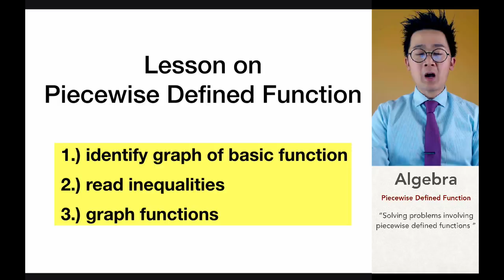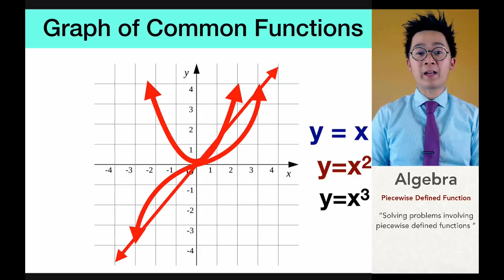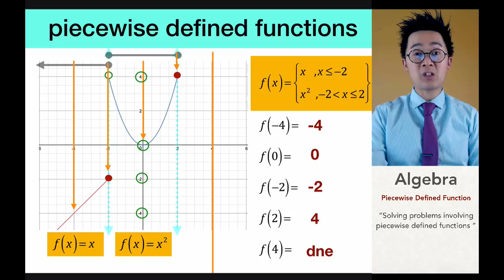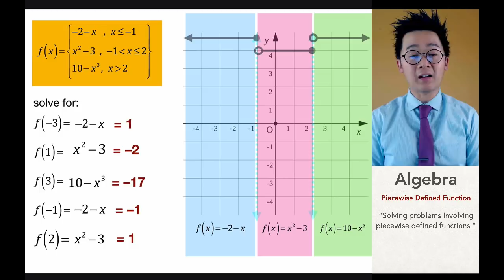Paano Mag Solve ng Piecewise Defined Functions | ALGEBRA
Ang video lesson na ito ay nagpapakita kung paano magsolve ng mga piecewise defined functions.  Ang mga functions tulad na ito ay kadalasang pinakikita sa intermediate algebra at calculus.  Mahalaga na malaman ng mga students na kukuha ng precalculus at calculus ang pag sagot ng mga equations tulad ng mga ito. Isa rin itong mahalagang skill sa paga-analayze ng mga graph ng functions.